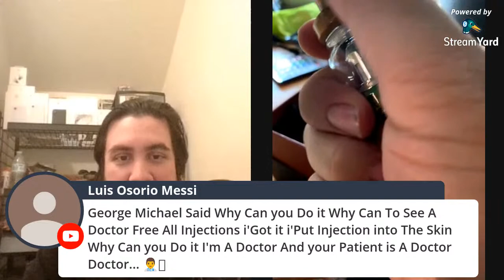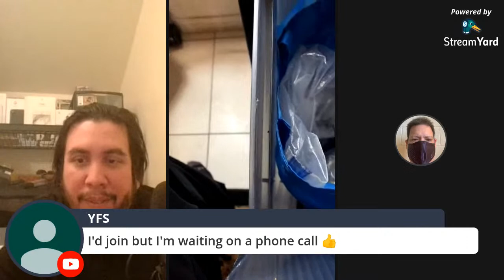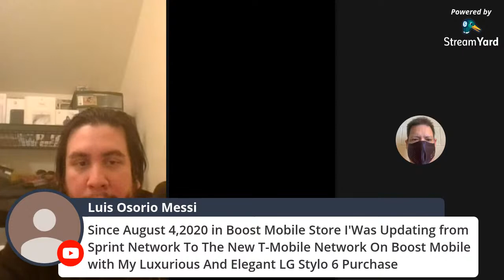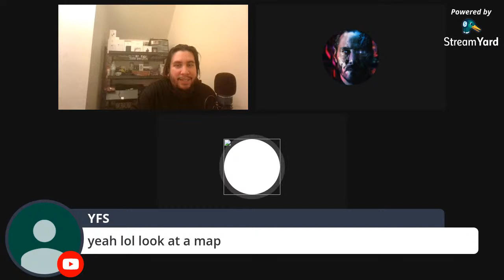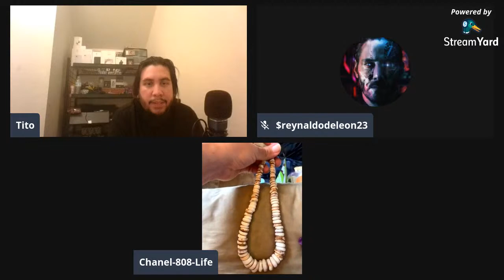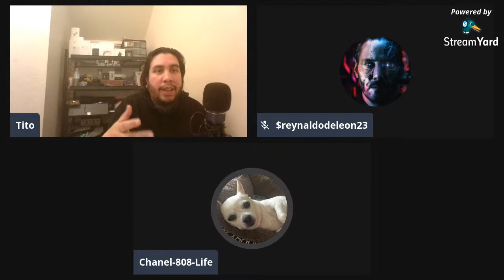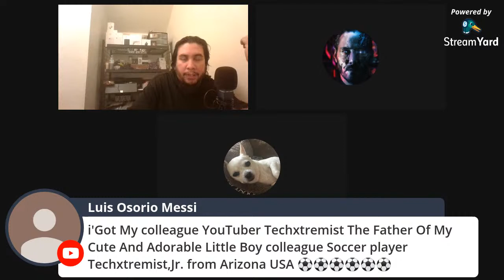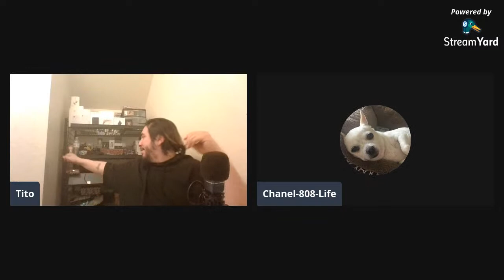Unboxing Gift From Chanel 808 Hawaii Life